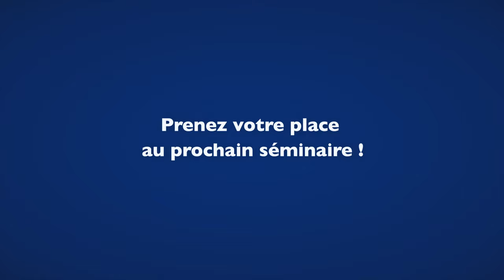Une nouvelle méthode de transformation : découvrez le séminaire TILT